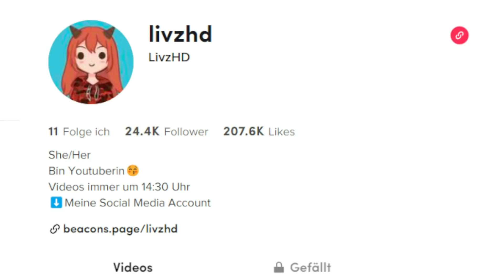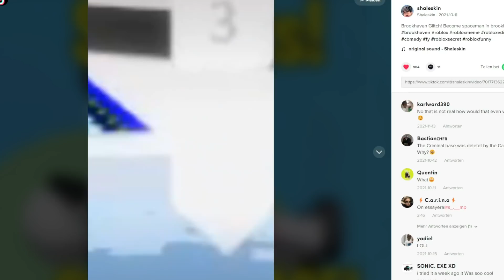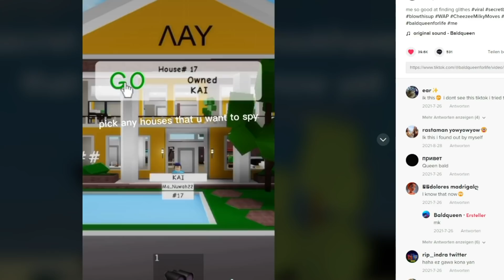GALAXY SECRETS, die du NICHT kanntest! | Brookhaven Roblox Deutsch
In diesem Video zeige ich euch 5 neue Secrets in Roblox Brookhaven

👍 Lasst sehr gerne ein Abo & Like da, würde mich kostenlos unterstützen und sehr freuen!